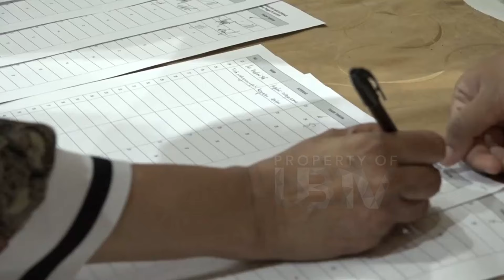Special Event: Fasilitasi Partisipasi Koperasi Dan Masyarakat Hari Koperasi Ke-72